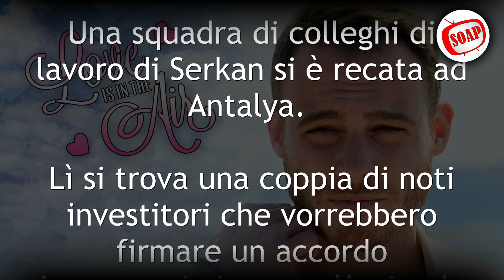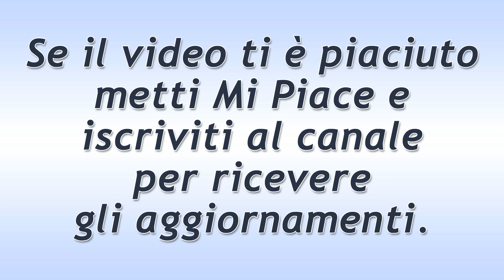Love Is In The Air - Puntata del 14 Giugno 2021: La Fortuna Di Serkan!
Love Is In The Air, puntata di oggi Lunedì 14 Giugno 2021.
Una squadra di colleghi di lavoro di Serkan si è recata ad Antalya. Lì si trova una coppia di noti investitori che vorrebbero firmare un accordo importantissimo per l’azienda di Bolat. L’architetto è consapevole che potrebbe trattarsi di una vera e propria svolta per la sua azienda